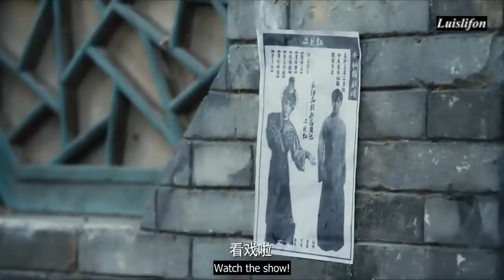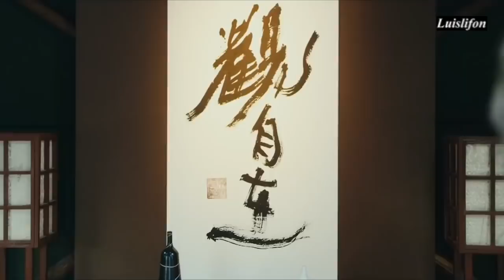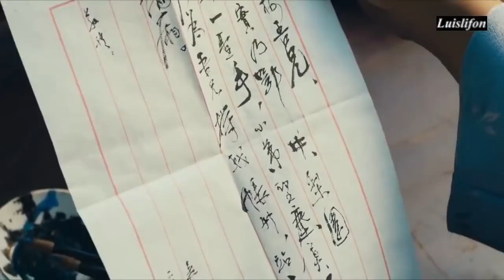Chinese FANTASY ADVENTURE Movies - Martial Arts Adventure Movie Full Length Subtitles